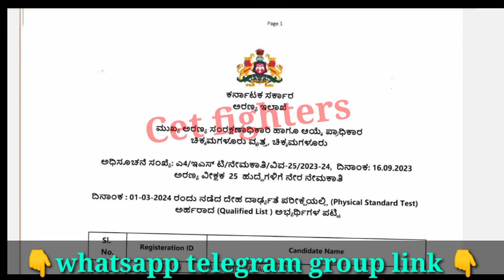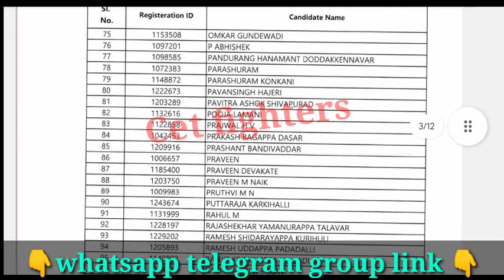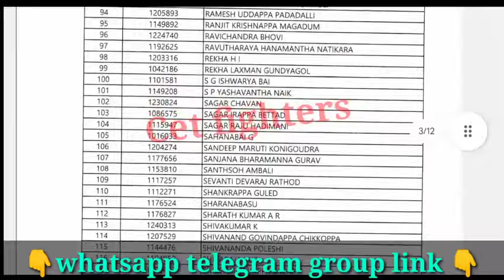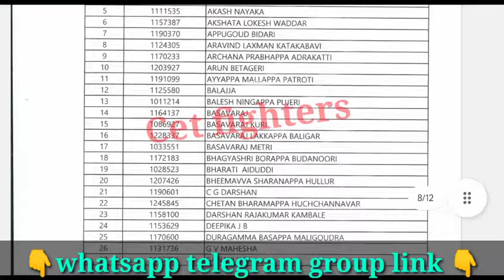FOREST WATCHER SELLECTION LIST|KFD RECRUITMENT|FOREST GUARD LIST|KARNATAKA JOBS 2024|KFD PHYSICAL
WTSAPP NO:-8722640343